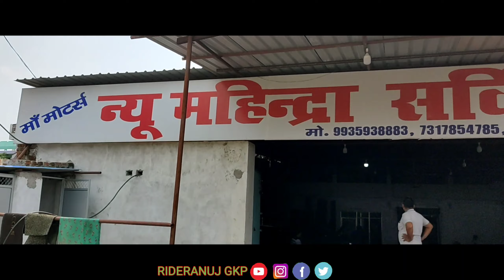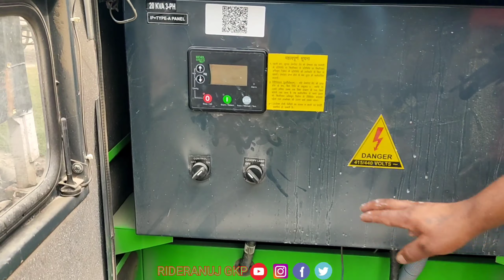NEW MAHINDRA SERVICE CENTRE ||MAA MOTORS|| BARHALGANJ,GORAKHPUR UP.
NEW MAHINDRA SERVICE CENTRE ||MAA MOTORS||
CONTACT AND DIRECTION 🚦🚥🚧⛽⏬⏬⬇️⬇️RAM BAHADUR MAURYA 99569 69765 SATKAR HOTEL KE SAMNE Yahan per Sabhi Prakar ki gadiyan car servicing Kiya jata hai uchit mulya per Agar aapko apni gadiyan ka Kisi bhi Prakar ka gadi mein problem hai to New Mahindra Service Centre Maa Motors